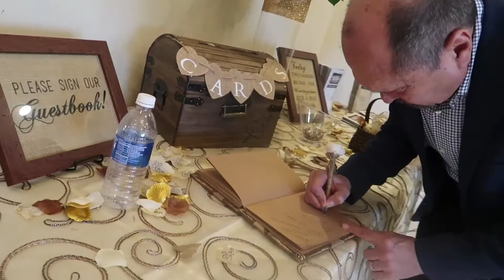Pelea de perros acaba mal - HORRIBLE ACCIDENTE!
Familia imperfecta apoya 100% la union entre 2personas que se aman, no creemos en la imposición esquemas tradicionales,  CREEMOS EN LA FAMILIAS FELIZMENTE IMPERFECTAS!